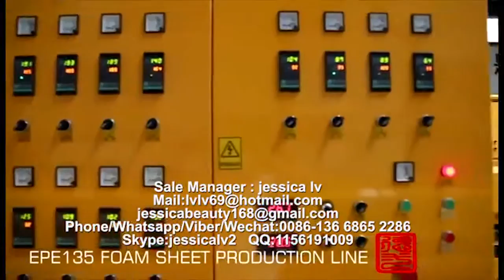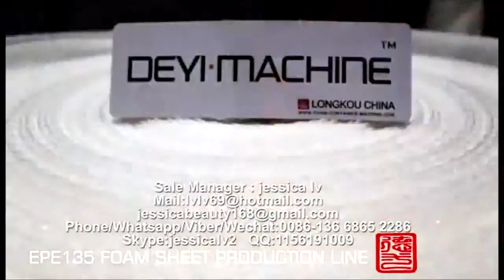epe foam sheet extruder machine